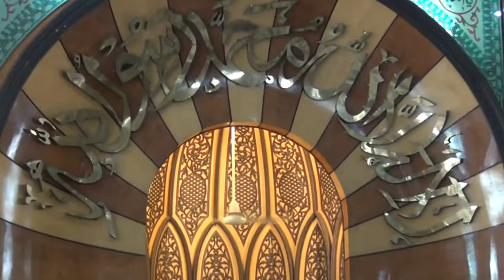Nahusath Kiya hai ?